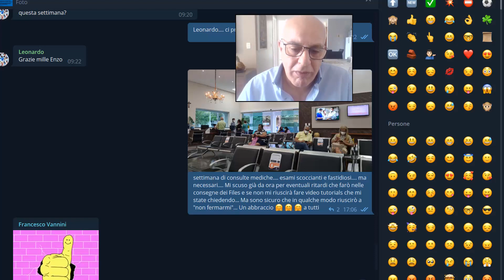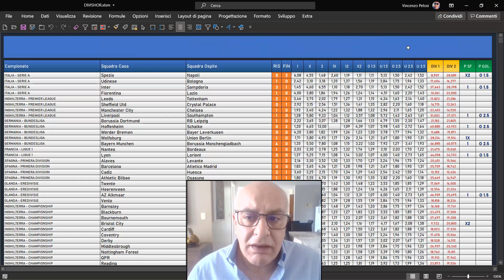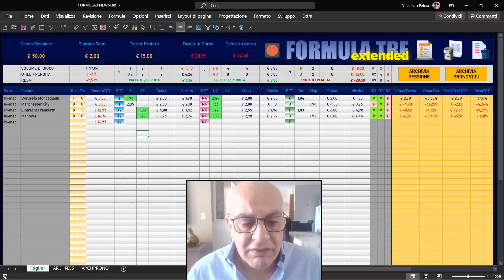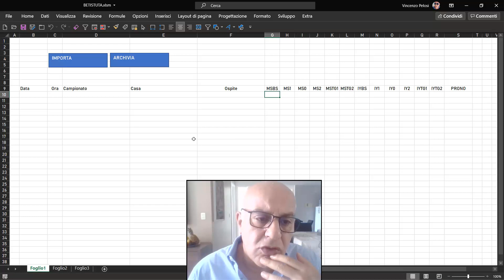MI FERMO per la 2a volta